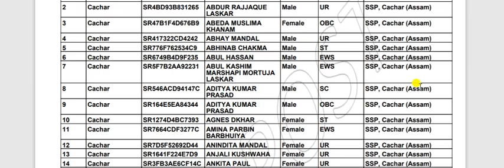Today India Post GDS Result declared || India Post GDS Recruitment result 2022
India Post GDS Recruitment result 2022